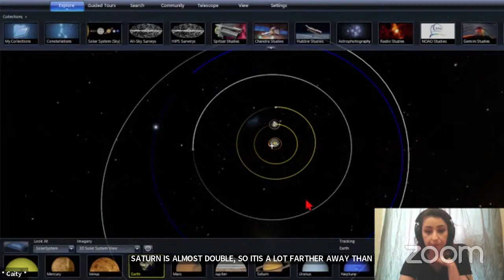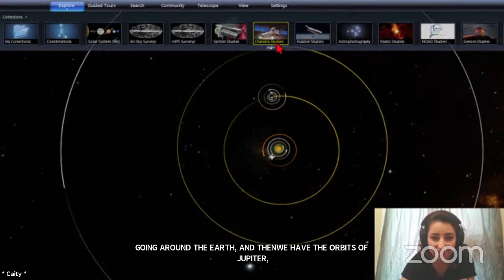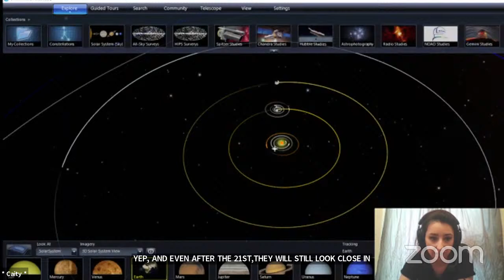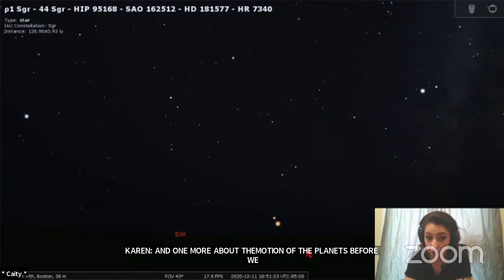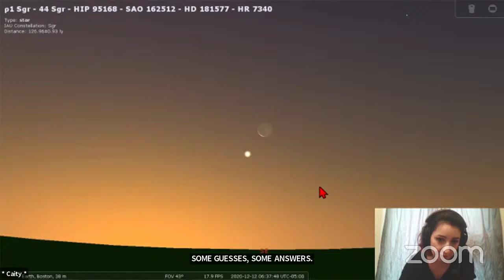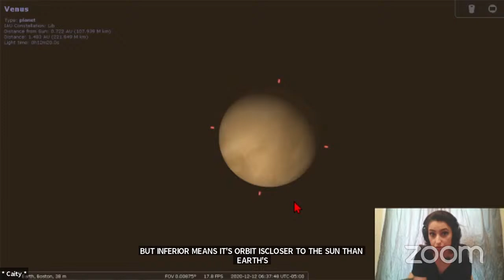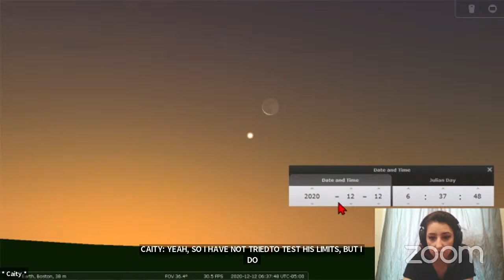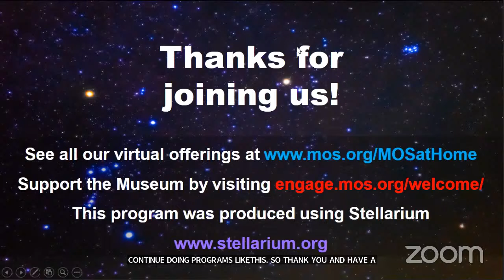Virtual Planetarium: The Sky Tonight (12/11/2020)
**Please note that we cannot see comments from Facebook or YouTube during the live broadcast**

Are you curious what is up in the sky? What IS that really bright object in the west? Come learn from one of the Museum's very own Planetarium educators what you can search for in the nighttime sky right from your own backyard!